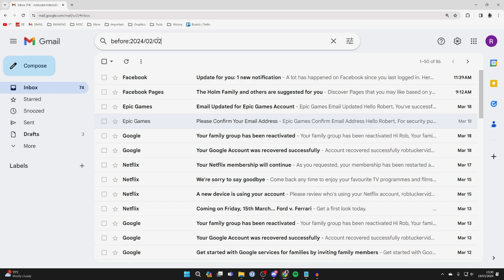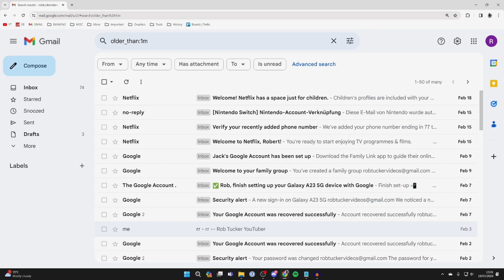How To Find Old Emails In Gmail - Full Guide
Learn how to find old emails in gmail in this video.

GuideRealm